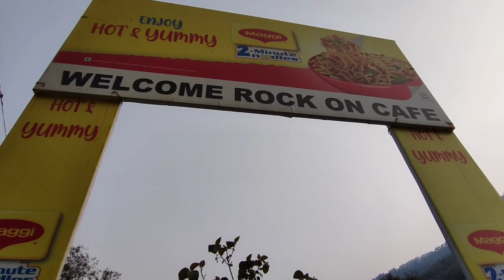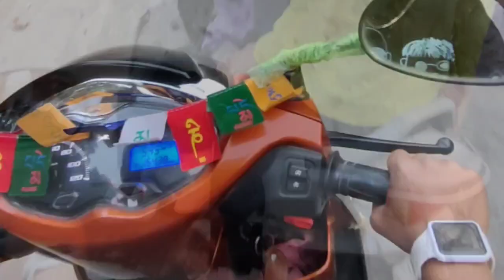Aaj mere bhai ka birthday 🎂जन्मदिन भाई का 🥰🎂🎁🥃🍾